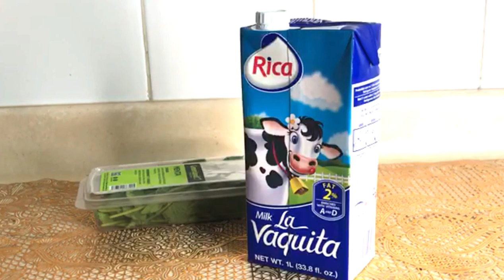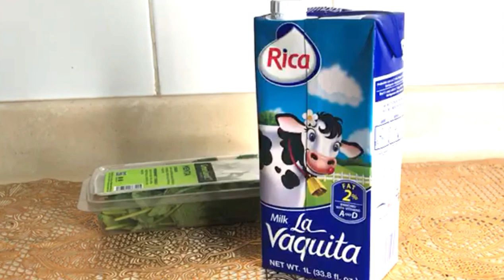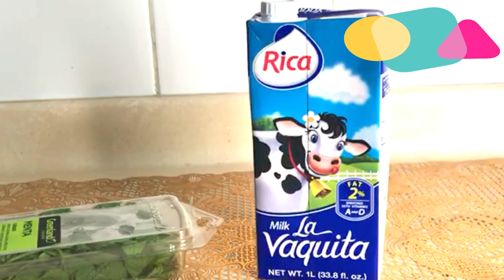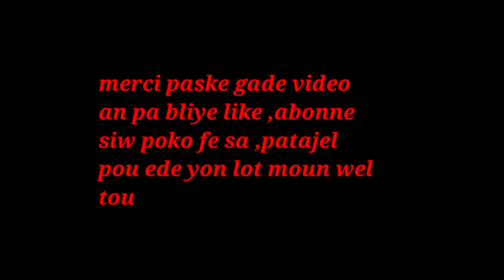SOLUTION POU VE POU GRANMOUN POU TIMOUN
klike sou link sa pouw we pati 1 an SOLUTION POU VE POU GRANMOUN POU TIMOUN